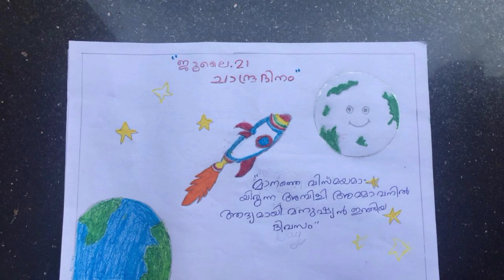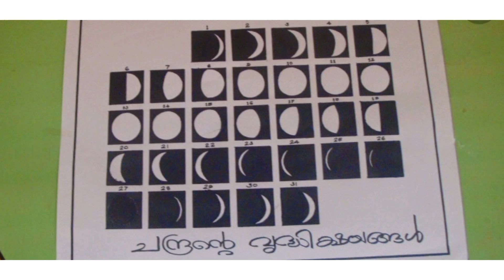Chandra Dina Poster Making Ideas In Malayalam 2022/Chandra Dinam Poster Drawing 2022/Moon day poster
Chandra dinam poster

Chandra dina poster

Chandra dinam poster

Chandra dinam
Chandradinam
ചാന്ദ്ര ദിനം
ജൂലൈ 21
July 21
Lunar day poster
Chandra dinam kolash